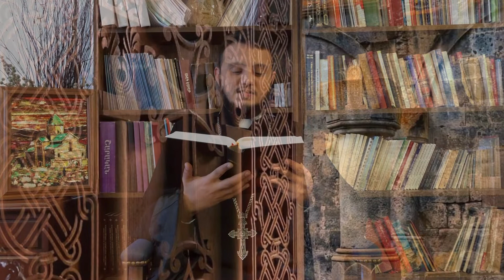Տ. Ոսկան քհն. Հովհաննիսյան, «Դավթի Սաղմոսների Գիրքը», Սաղմոս ՃԺԷ,«Գոհաբանական աղոթք հաղթանակի համար»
"Book of Psalms", Psalm 118
Reader: Fr. Voskan Hovhannisyan

1 O give thanks to the Lord, for he is good; his steadfast love endures forever!
2 Let Israel say, "His steadfast love endures forever."
3 Let the house of Aaron say, "His steadfast love endures forever."
4 Let those who fear the Lord say, "His steadfast love endures forever."
5 Out of my distress I called on the Lord; the Lord answered me and set me in a broad place.
6 With the Lord on my side I do not fear. What can mortals do to me?
7 The Lord is on my side to help me; I shall look in triumph on those who hate me.
8 It is better to take refuge in the Lord than to put confidence in mortals.
9 It is better to take refuge in the Lord than to put confidence in princes.
10 All nations surrounded me; in the name of the Lord I cut them off!
11 They surrounded me, surrounded me on every side; in the name of the Lord I cut them off!
12 They surrounded me like bees; they blazed like a fire of thorns; in the name of the Lord I cut them off!
13 I was pushed hard, so that I was falling, but the Lord helped me.
14 The Lord is my strength and my might; he has become my salvation.
15 There are glad songs of victory in the tents of the righteous: "The right hand of the Lord does valiantly;
16 the right hand of the Lord is exalted; the right hand of the Lord does valiantly."
17 I shall not die, but I shall live, and recount the deeds of the Lord.
18 The Lord has punished me severely, but he did not give me over to death.
19 Open to me the gates of righteousness, that I may enter through them and give thanks to the Lord.
20 This is the gate of the Lord; the righteous shall enter through it.
21 I thank you that you have answered me and have become my salvation.
22 The stone that the builders rejected has become the chief cornerstone.
23 This is the Lord's doing; it is marvelous in our eyes.
24 This is the day that the Lord has made; let us rejoice and be glad in it.
25 Save us, we beseech you, O Lord! O Lord, we beseech you, give us success!
26 Blessed is the one who comes in the name of the Lord. We bless you from the house of the Lord.
27 The Lord is God, and he has given us light. Bind the festal procession with branches, up to the horns of the altar.
28 You are my God, and I will give thanks to you; you are my God, I will extol you.
29 O give thanks to the Lord, for he is good, for his steadfast love endures forever.

"Псалтирь", Псалом 117
Читал Отец Воскан Оганнисян

¹ Славьте Господа, ибо Он благ, ибо вовек милость Его.
² Да скажет ныне дом Израилев: ибо вовек милость Его.
³ Да скажет ныне дом Ааронов: ибо вовек милость Его.
⁴ Да скажут ныне боящиеся Господа: ибо вовек милость Его.
⁵ Из тесноты воззвал я к Господу, — и услышал меня, и на пространное место вывел меня Господь.
⁶ Господь за меня — не устрашусь: что сделает мне человек?
⁷ Господь мне помощник: буду смотреть на врагов моих.
⁸ Лучше уповать на Господа, нежели надеяться на человека.
⁹ Лучше уповать на Господа, нежели надеяться на князей.
¹⁰ Все народы окружили меня, но именем Господним я низложил их;
¹¹ обступили меня, окружили меня, но именем Господним я низложил их;
¹² окружили меня, как пчелы, и угасли, как огонь в терне: именем Господним я низложил их.
¹³ Сильно толкнули меня, чтобы я упал, но Господь поддержал меня.
¹⁴ Господь — сила моя и песнь; Он соделался моим спасением.
¹⁵ Глас радости и спасения в жилищах праведников: десница Господня творит силу!
¹⁶ Десница Господня высока, десница Господня творит силу!
¹⁷ Не умру, но буду жить и возвещать дела Господни.
¹⁸ Строго наказал меня Господь, но смерти не предал меня.
¹⁹ Отворите мне врата правды; войду в них, прославлю Господа.
²⁰ Вот врата Господа; праведные войдут в них.
²¹ Славлю Тебя, что Ты услышал меня и соделался моим спасением.
²² Камень, который отвергли строители, соделался главою угла:
²³ это — от Господа, и есть дивно в очах наших.
²⁴ Сей день сотворил Господь: возрадуемся и возвеселимся в оный!
²⁵ О, Господи, спаси же! О, Господи, споспешествуй же!
²⁶ Благословен грядущий во имя Господне! Благословляем вас из дома Господня.
²⁷ Бог — Господь, и осиял нас; вяжите вервями жертву, ведите к рогам жертвенника.
²⁸ Ты — Бог мой: буду славить Тебя; Ты — Бог мой: буду превозносить Тебя.
²⁹ Славьте Господа, ибо Он благ, ибо вовек милость Его.